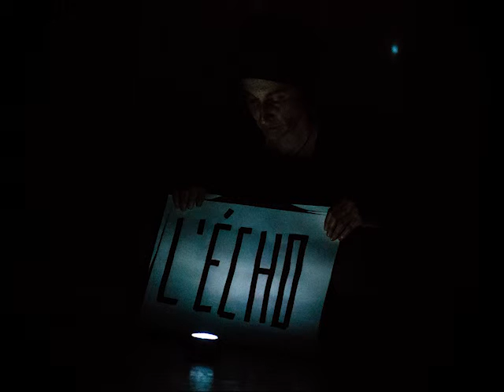FUEN (promo)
Performance poétique de luvan et tseg réalisée au Fiestival#9, le 7 mai 2015 à Bruxelles.